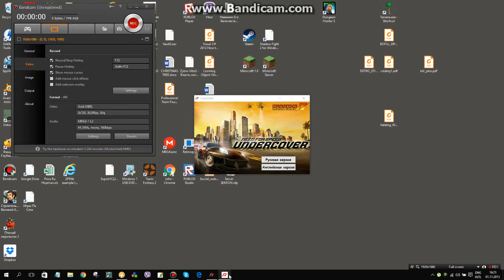First Job and a New Car. Need For Speed Undercover Walkthrough Part 4